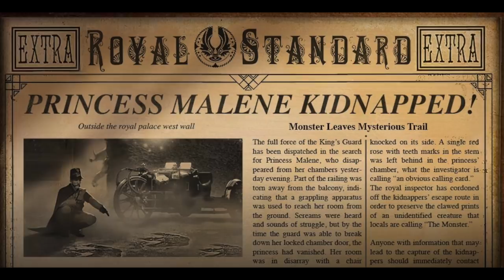Malene's Story - How Blackfeather and Phinn Wake the Sleeping Princess. Vainglory Lore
The epic saga continues as Blackfeather and Phinn venture into the forest to find the Grey Witch with hopes to wake Malene.

Special thanks to SugarVenom for the original story
The SEMC Art Team for the great splash art
& IvoryHart for the line art of when Malene and Blackfeather first embrace

Triste by Josh Lippi & The Overtimers

Dat Step by Gunnar Olsen